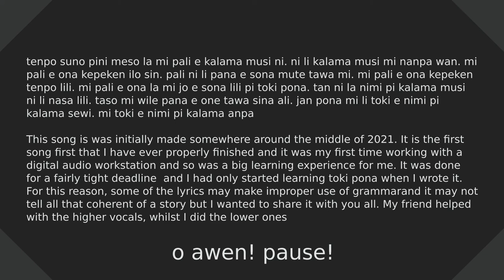ni ali li kalama musi - A toki pona Song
Translated English subtitles are available

Lyrics:

ni ali li kalama musi
mi wile e toki musi
sina kute e ni

sina pona tawa mi
sina ali li pona mute
sina kute e pipi
sina toki musi pona
ali li pona tawa mi
tenpo ni la mi toki e sina

tomo mi li tomo sina
o toki ali

ona wile lape la
sina toki musi e ona
sina sona e mute
sina kepeken pali e ni
ali li pona tawa jan a

tenpo ni la sina toki pona
tenpo ali la sina musi
sina musi